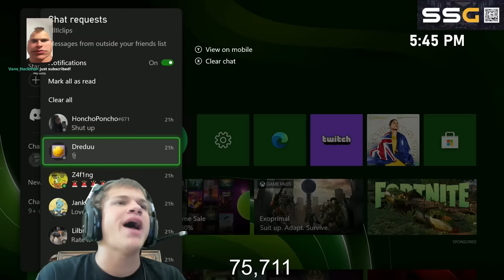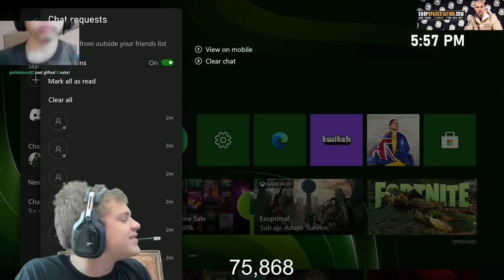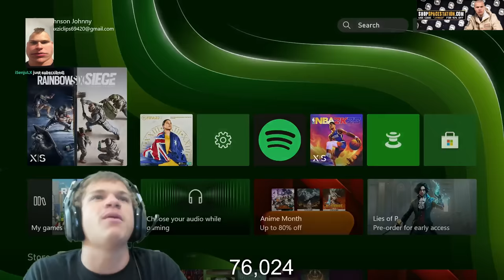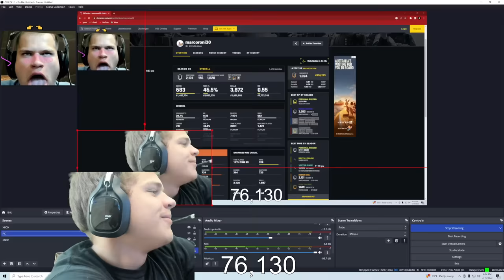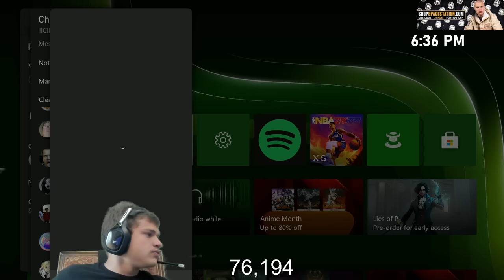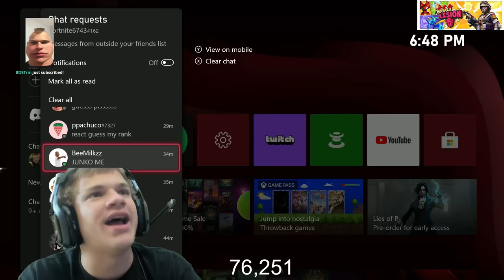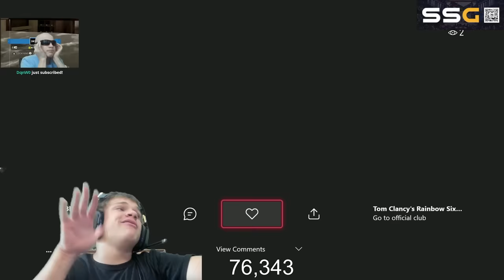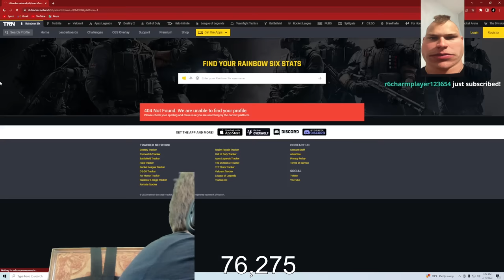Guessing Your Rank in Rainbow Six Siege